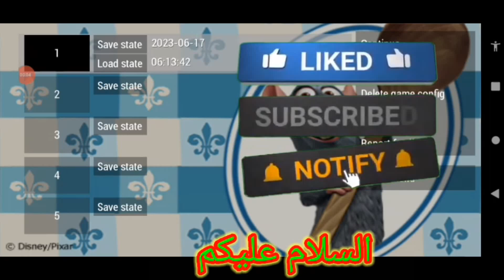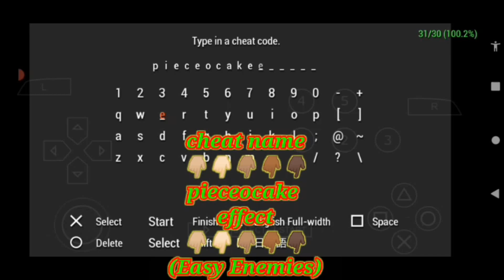Ratatouille the movie game Psp Android Gameplay Part 2 in Hindi Urdu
Asslam-o-Alaikum my friends hope you guys are fine and i'm also fine thanks to Allah and this is the video of Ratatouille the movie game and i'm showing you part 2 of this game hope you guys enjoyed the today's video so please make sure to like and share this video

VIDEO GAME DETAILS AND MUSIC credits:
Ratatouille
BASIC INFORMATION
Developer(s)
Heavy Iron Studios
(PS3/X360)
Asobo Studio
(PS2/Xbox/GC/Wii/PC/Mac)
Locomotive Games (PSP)
Helixe (GBA/DS)
Publisher(s)
THQ
Director(s)
Gregory Ecklund
Producer(s)
Brian Wiklem
Designer(s)
Earl Berkeley
Kevin Perry
Programmer(s)
Ryan Mapes
Artist(s)
Dorothy Chen
Sean Ro
Writer(s)
Patrick Hegarty
Composer(s)
Michael Giacchino[a]
Platform(s)
Microsoft Windows
OS X
PlayStation 2
GameCube
Xbox
Wii
Game Boy Advance
Nintendo DS
PlayStation Portable
Xbox 360
PlayStation 3
Release
NA: June 26, 2007
AU: August 9, 2007
EU: September 28, 2007 (exc. GC, Xbox)
NA: October 23, 2007 (PS3)
Genre(s)
Platform
Mode(s)
Single-player

►⎸ ABOUT COPYRIGHT ⎸◄
~ Credits